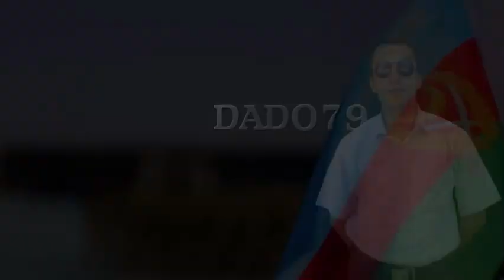В Шушу прибыл первый рейсовый автобус из Баку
В Шушу прибыл первый рейсовый пассажирский автобус из Баку.

Как передает Day.Az со ссылкой на Trend, пассажирский автобус отправился в рейс с территории Бакинского международного автовокзального комплекса в 06:30 24 февраля.

Отметим, что с сегодняшнего дня выполняются регулярные автобусные рейсы на освобожденные от оккупации территории по направлениям Баку-Шуша, Баку-Агдам, Ахмедбейли-Шуша, Физулинский международный аэропорт -Шуша и Барда-Агдам.

Любой гражданин Азербайджана, достигший 18-летнего возраста, может пройти регистрацию на сайте yolumuzqarabaga.az и приобрести билеты на регулярные автобусные рейсы на освобожденные территории.